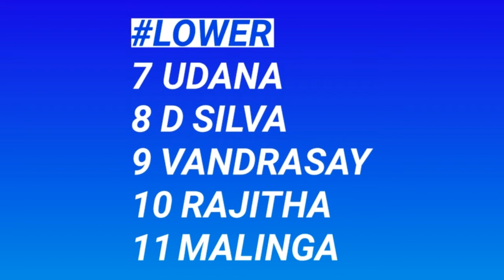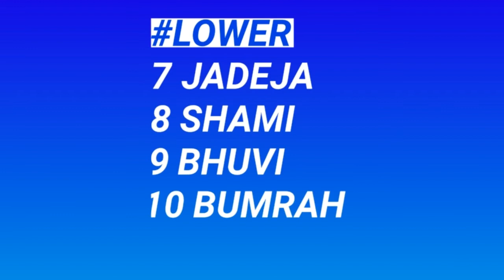भारत और श्री लंका के बीच महामुकाबला कल, दोनों टीमों में होंगे बड़े बदलाव, देखें संभावित प्लेइंग XI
★★★ (IMPORTANT) ★★★